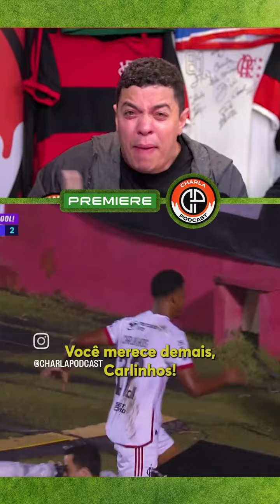GOL DO FLAMENGO CARLINHOS COM PASSE DE GABIGOL ( direito autorais globo premiere/ charlapodcast)